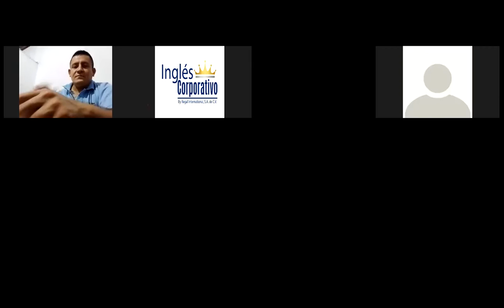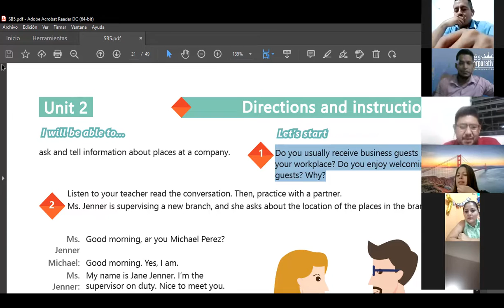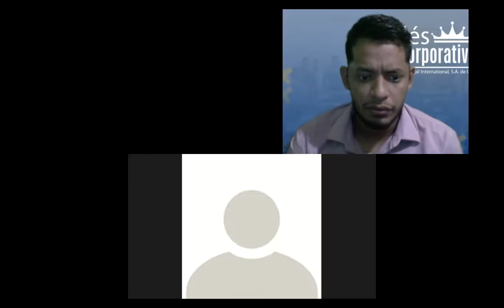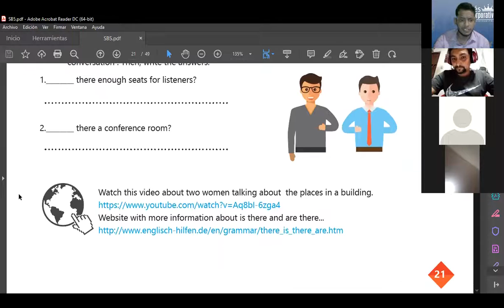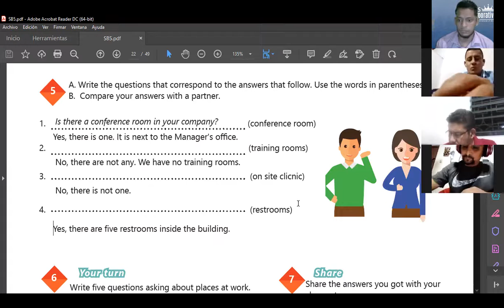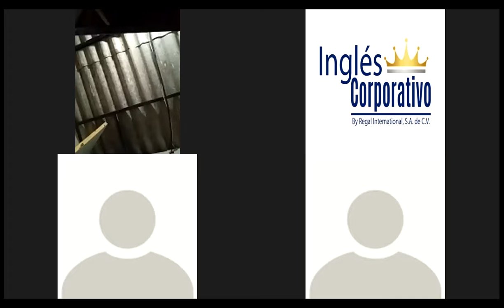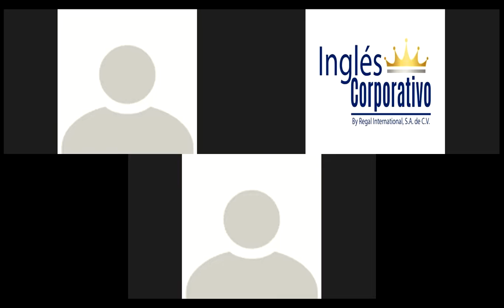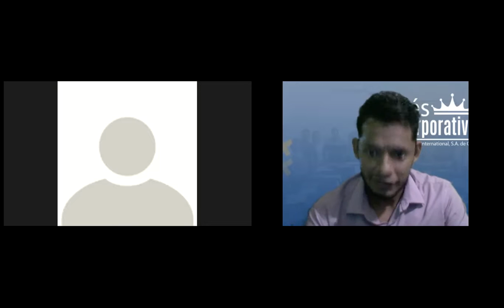Ingles Corporativo-Videoconferencia #7 How to use there is and there are in questions